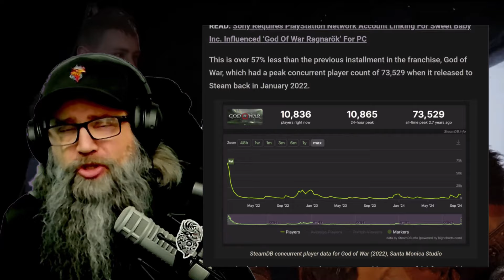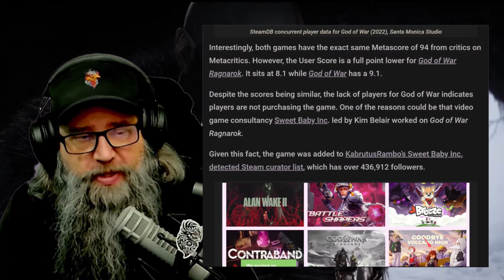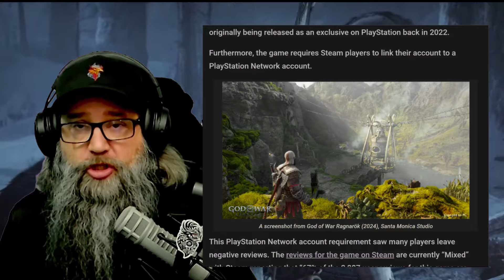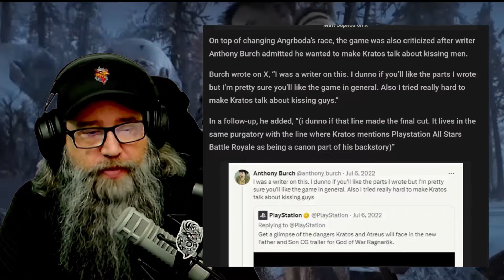Is Sweet Baby Inc Killing Game Sales?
Is Sweet Baby Inc Killing Game Sales? Discover the shocking reasons behind God of War Ragnarok’s disappointing performance on Steam, from its low player count to the controversial involvement of Sweet Baby Inc. Are political agendas and forced narratives ruining beloved franchises? Join the discussion as we break down the facts behind this gaming giant's fall from grace.

TITLE: Is Sweet Baby Inc Killing Game Sales?